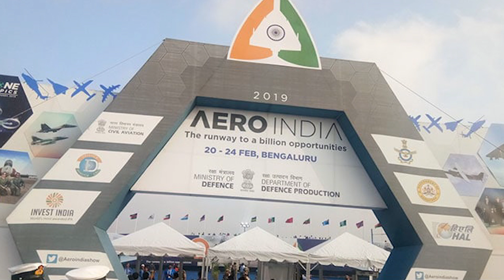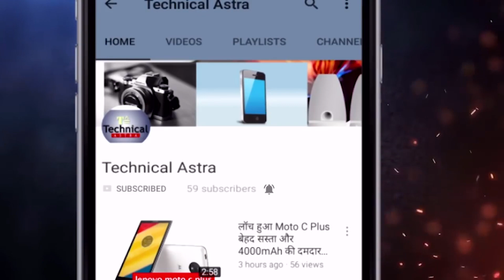TOP 5 | प्रधानमंत्री नरेंद्र मोदी ने दिया एक बड़ा सम्मान...NATIONAL WAR MEMORIAL | Defense update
TOP 5 | प्रधानमंत्री नरेंद्र मोदन ने दिया एक बड़ा सम्मान...NATIONAL WAR MEMORIAL | Defense update